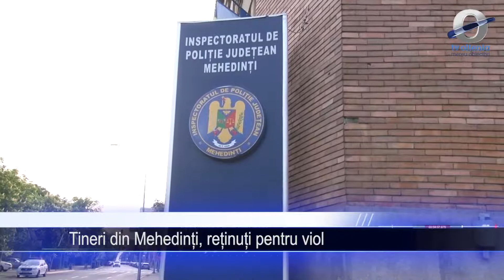Tineri din Mehedinți, reținuți pentru viol